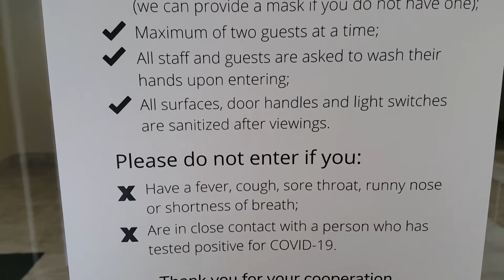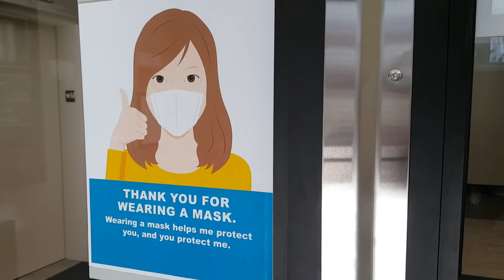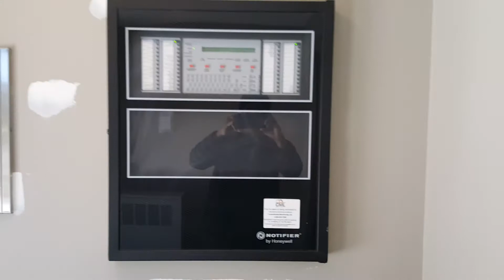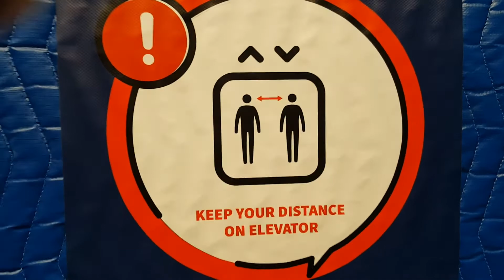Covid 19 Safety Hand Wash & Mask Save You Life Windermere Edmonton